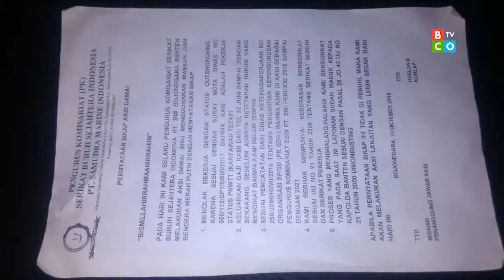PT SMI KLARIFIKASI TERKAIT AKSI UNJUK RASA BURUH